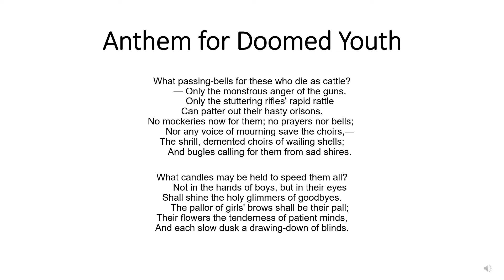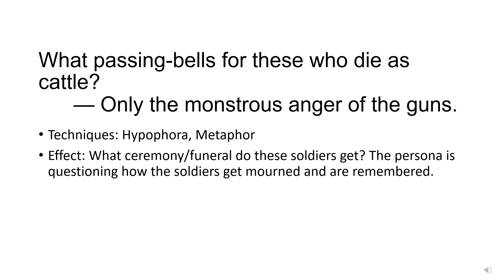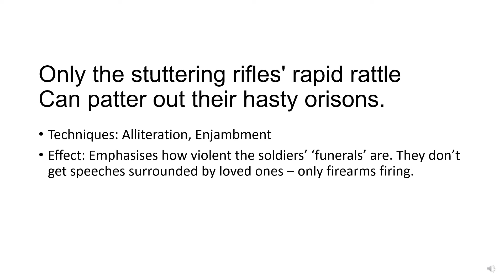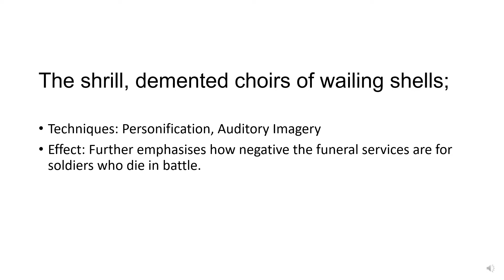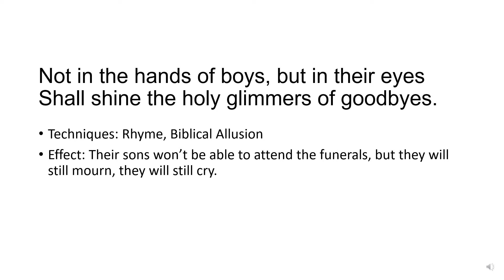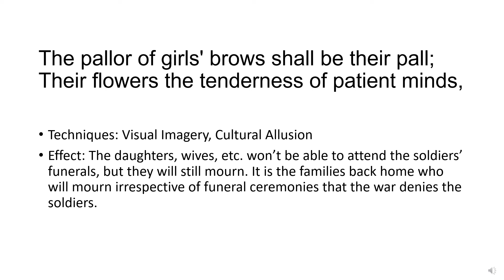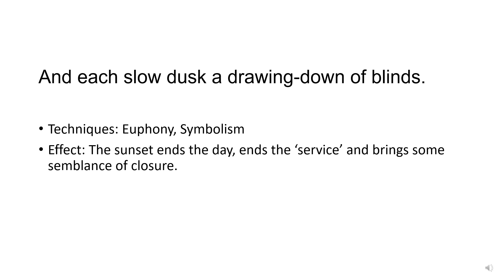'Anthem for Doomed Youth' Analysis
Module B: Close Study of a Text for Year 11 English Standard.
Analysis of 'Anthem for Doomed Youth'.